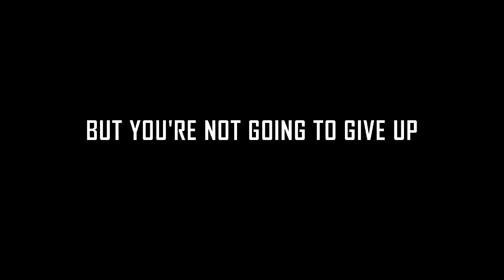Hearthstone: Highlander Priest 2017 - Kobolds & Catacombs Coming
Hearthstone: Highlander Priest 2017 -  Kobolds & Catacombs.